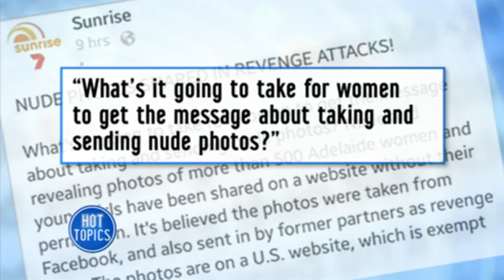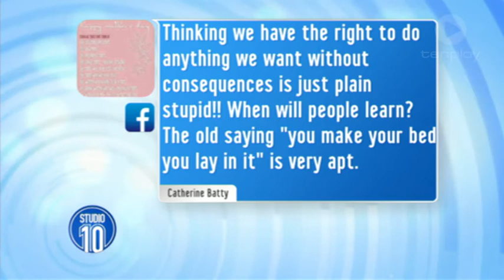Nude Photo Blaming Controversy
A TV show is under fire over blaming women for stolen nude photos.